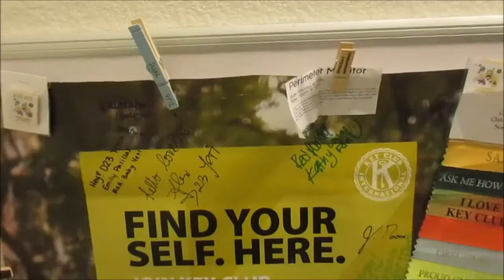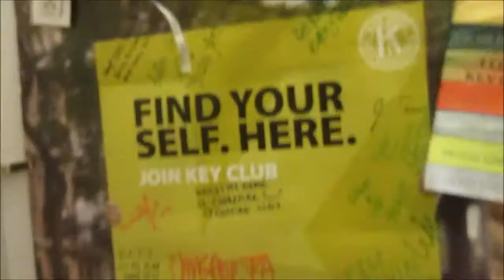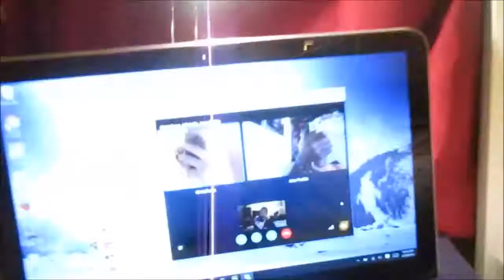Vlog #205 CMEA and Region Banquet!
122/366

*Originally filmed on April 29th*

Youtube.com/funnyguykid
Youtube.com/Pichuboy168
Youtube.com/the3starters
Twitter.com/Caleefornia13
Caleefornia13.tumblr.com
Ask.fm/Caleefornia13

Music (by Artist):

Cute

The 126ers-
Water Lily

Two Musicom-
Italian Afternoon